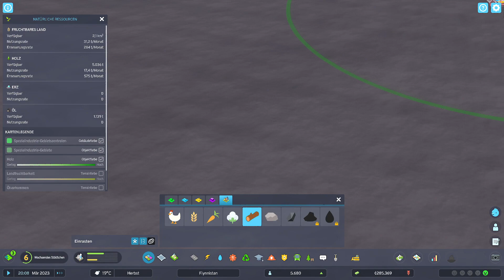Ein neues Wohngebiet muss her🏙️ Cities Skylines 2 [Let´s Play / Deutsch] S1E021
Cities: Skylines II, das realistischste und detailreichste Stadtbauspiel aller Zeiten, hebt deine Kreativität und dein problemlösendes Denken auf ein völlig neues Niveau. Mit seiner wunderschön gerenderten, hochauflösenden Grafik inspiriert es dich dazu, die Stadt deiner Träume zu bauen.

Deine Stadt ruht niemals. Sie wandelt sich mit der Zeit, wie eine lebende, atmende Welt. Manche Änderungen gehen langsam und allmählich vor sich, während andere plötzlich und unerwartet kommen. Sei also Tag und Nacht bereit zu handeln, wenn im Wechsel der Jahreszeiten nicht alles nach Plan verläuft.

Titel: Cities Skylines 2
Genre: Simulationen
Entwickler: Colossal Order Ltd.
Publisher: Paradox Interactive

Wenn Dir das Spiel gefällt, bitte unterstütze die Entwickler und kaufe Dir das Spiel im Original